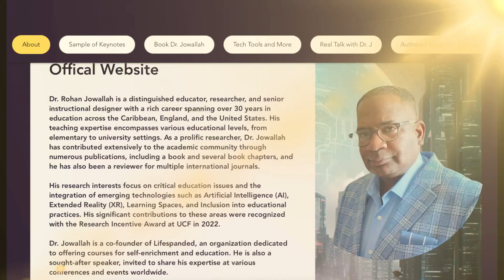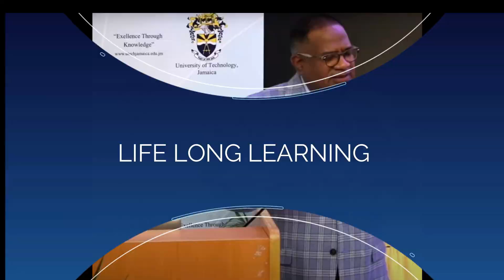AI SURVEILLANCE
In this video, Dr. Rohan Jowallah explores the world of AI surveillance, examining its growing influence on privacy, security, and societal dynamics. As AI-powered tools like facial recognition, predictive algorithms, and monitoring systems become more integrated into our daily lives, what are the implications for individuals and communities? Join Rohan as he explores key ethical considerations, global trends, and the need for inclusive policies that balance technological advancements with the protection of human rights.

Don't miss this thought-provoking discussion that highlights the challenges and opportunities of AI surveillance in our ever-evolving digital age.